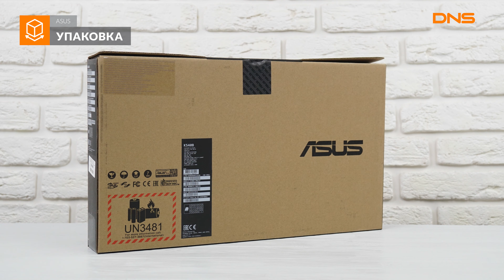Распаковка ноутбука ASUS VivoBook K540BA DM614T / Unboxing ASUS VivoBook K540BA DM614T